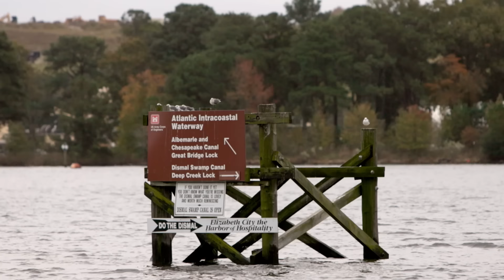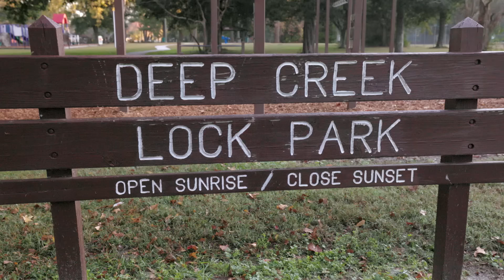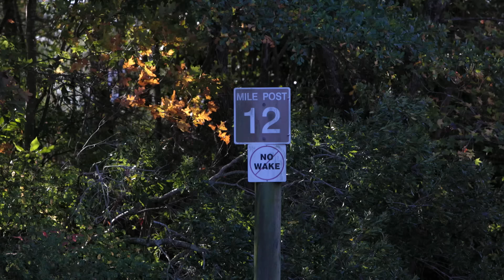Becoming ONE with the Swamp | Sailing the Great Dismal Swamp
The Great Dismal Swamp ep 257

❤️💚  Gifts for Sailors  ❤️💚

Like our bimini?

Xoxo
B+B